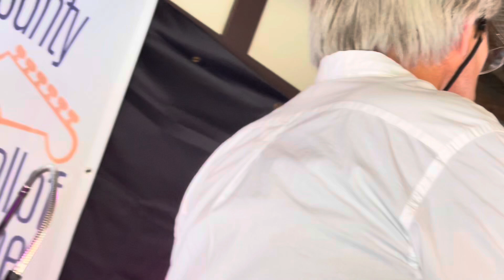Berks County Rock & Roll Hall of Fame Induction and Concert Celebration 2024: JOSH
Live at the Reading Liederkranz, 9/22/24.

Presented by Mount Penn Preserve Partnership, Reading Musical Foundation, Reading Liederkranz, and Dave Kline Productions.

~Dave Kline Productions~